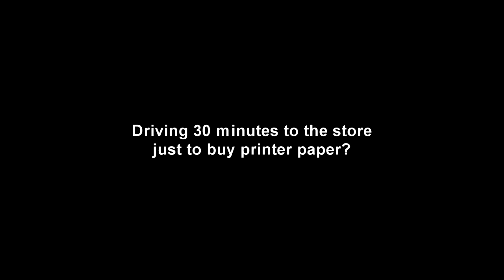CS:GO DRAMATIC SPEECH 3 | PRINTER PAPER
Anything sounds dramatic with music and the right tone...

Enjoyed the video?  More gaming content on the way!

♥ Got a question? Hit me up on Twitter! I'm always here :)